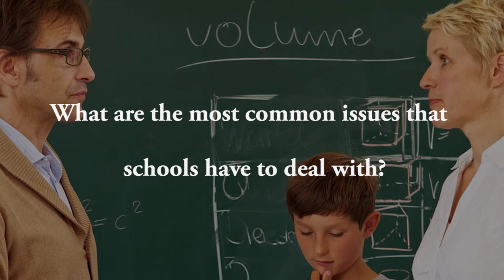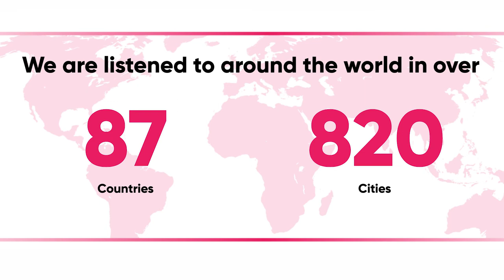Video Trailer of Podcast: Schools, Education & The Law - Part 1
Video Trailer of Podcast.

Tune in to listen to Hatti Suvari and specialist education law Barrister, Alice de Coverley, discuss what types of issues our education laws cover, the most common issues that children, parents and schools are faced with, and the processes to consider if your child is going through an issue relating to their schooling, in some way. Hatti and Alice talk about the common issues of parents feeling like their children are not getting the best teaching, how schools could look at tackling issues, in the event that they do not have the best processes in place to assist them to do so, and the various forms of bullying and how this is a real issue, that comes in many forms. A seriously interesting and not to be missed episode!